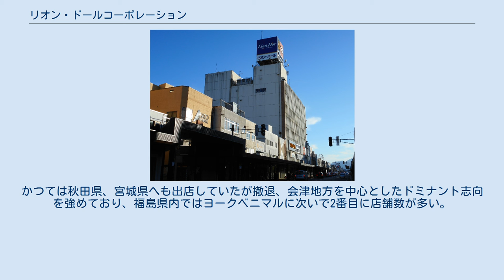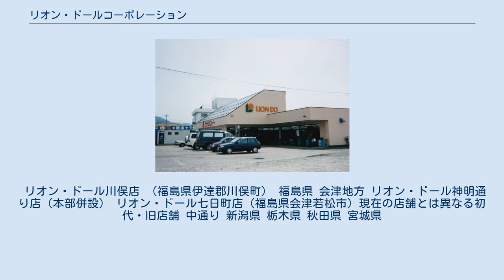リオン・ドールコーポレーション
株式会社リオン・ドールコーポレーション（LionDor Inc.）は、福島県会津若松市に本社を置く、食料品を主体としたスーパーマーケットチェーンの運営会社。
CGCグループ加盟。
 福島県会津地方を中心に福島県中通り（福島市・郡山市、白河市他）、隣県の新潟県と栃木県にも展開しているスーパーマーケット。
かつては秋田県、宮城県へも出店していたが撤退、会津地方を中心としたドミナント志向を強めており、福島県内ではヨークベニマルに次いで2番目に店舗数が多い。
 主に会津地方では、ヨークベニマルや生活協同組合コープあいづ等が競合相手である。
 創業から長年『ライオン堂』（若しくはライオンドー、ライオンどう）の店舗屋号であったが、2001年（平成13年）4月にコーポレートアイデンティティ（CI）を導入して店舗屋号を『Lion D'or』（リオン・ドール）とし、同年9月に商号も「リオン・ドールコーポレーション」とした。
 ライオン堂時代のロゴマークは、山口県、北部九州を拠点とするスーパーマーケット・サンリブ・マルショクグループと類似していた。
 リオン・ドール川俣店 （福島県伊達郡川俣町） 福島県 会津地方 リオン・ドール神明通り店（本部併設） リオン・ドール七日町店（福島県会津若松市）現在の店舗とは異なる初代・旧店舗 中通り 新潟県 栃木県 秋田県 宮城県